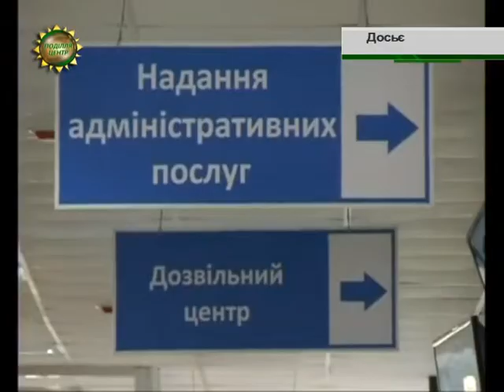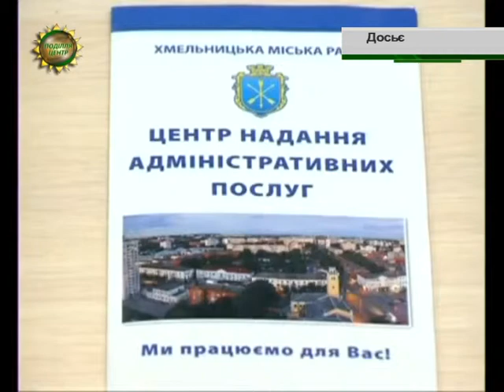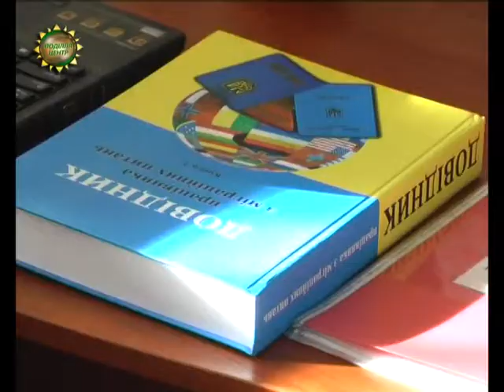ХОДТРК "Поділля-центр" - Чиновників від юстиції будуть скорочувати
Чиновників від юстиції будуть скорочувати. Принаймні це передбачає реформа, яку наразі запровадив вітчизняний Мінюст. У планах - скоротити керівний склад приблизно на 70 відсотків. Задля цього вже ліквідують два структурних підрозділи відомства - Державну виконавчу та реєстраційну служби. Окрім оптимізації кадрового складу Міністерства юстиції, реформування передбачає запровадження електронного іспиту для нотаріусів та проведення редукційного конкурсу під час державних закупівель. І не тільки. Про все це журналістам нашої області розповів народний депутат України, член комісії реформ Верховної Ради з питань правової політики та правосуддя Андрій ПомазАнов. В обласному центрі він провів прес-конференцію.